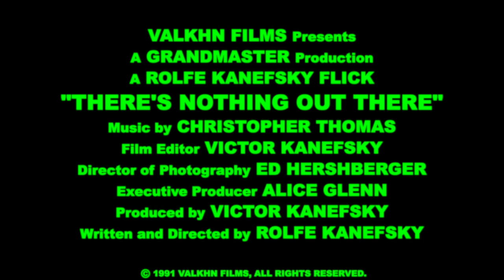There's Nothing Out There (HD trailer reconstruction)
Trailer for Rolfe Kanefsky's THERE'S NOTHING OUT THERE, previously released on Troma's old DVD and Vinegar Syndrome's Blu-ray in roughly DVD quality. I reconstructed that trailer by keeping the audio intact and replacing all the video with footage from Vinegar Syndrome's Blu-ray. I love the movie and was sad I couldn't find a good HD version of its trailer, so I made one.

No rights owned or implied.